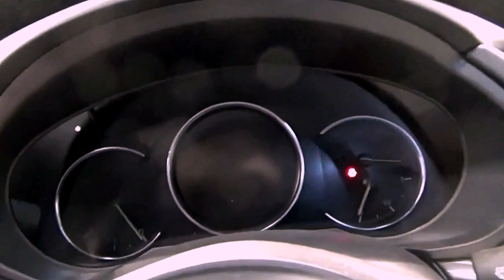NEW 2021 Mazda CX 5 2.2 Skyactiv-D Super Quality Exterior and Interior Feature SUV